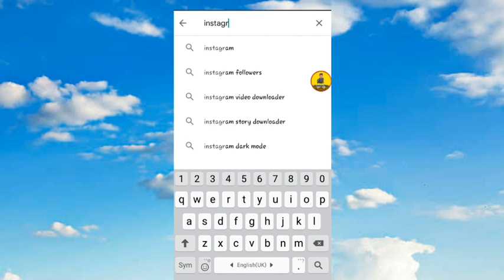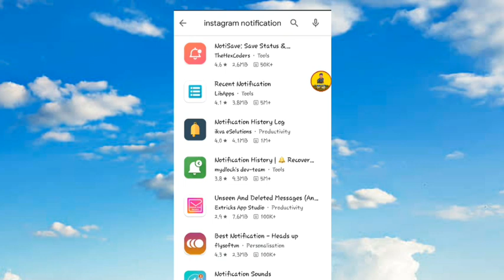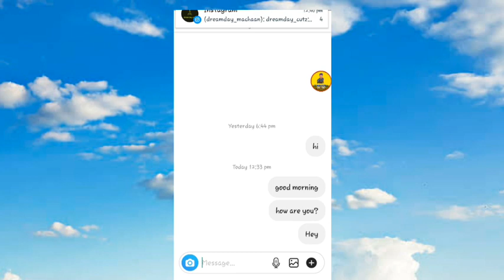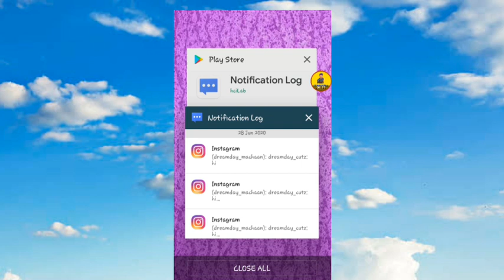How to read unsent messages on instagram, whatsapp, fb messenger | Read unsend messages | 28-06-2020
how to read deleted messages on whatsapp malayalam
how to read unsent messages on instagram malayalam
how to read unsent messages on whatsapp malayalam
how to read unsent messages on messenger malayalam
how to read unsend messages on instagram malayalam
how to read unsend messages on whatsapp malayalam
how to read unsend messages on facebook messenger malayalam
how to recover delete messages on instagram malayalam
how to recover deleted messages on whatsapp malayalam
how to recover deleted messages on facebook messenger malayalam
how to read unsend messages without application in instagram malayalam
how to read unsend messages without application in whatsapp malayalam
how to read unsend messages without application in facebook messenger malayalam